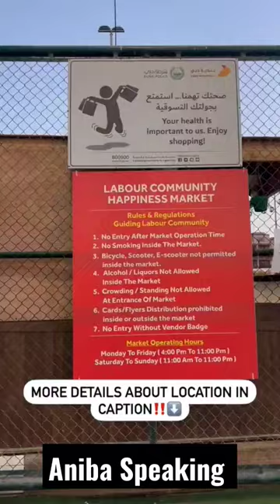labor happiness market in AlQuoz Dubai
Travel guide to enjoy and shop. labor happiness market in AlQuoz Dubai. It is also known as labor community market.